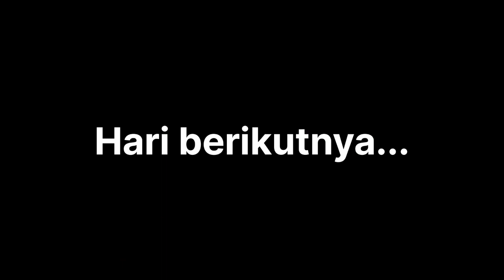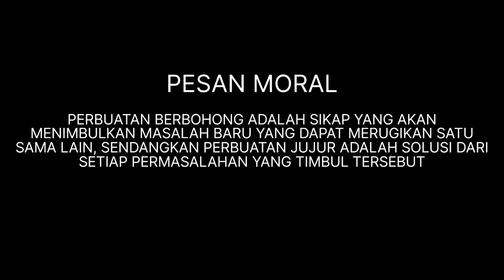DUSTA SEORANG TEMAN (Short Movie) | KELOMPOK 4 | X MIPA 8